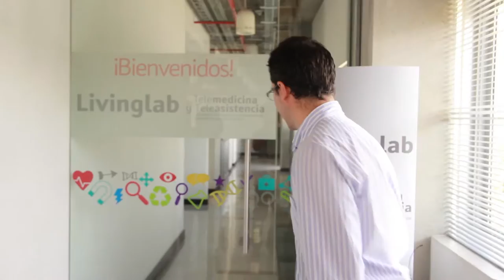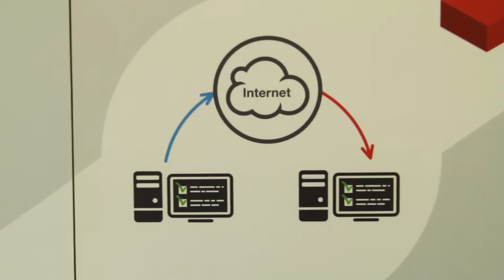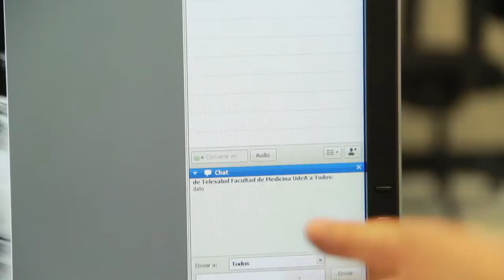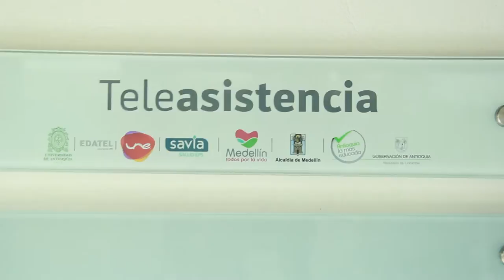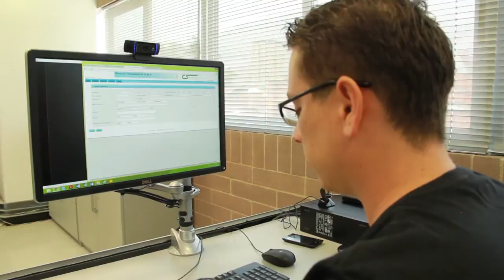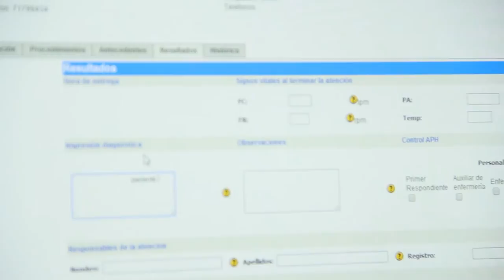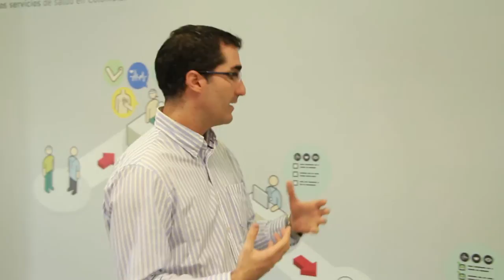LivingLab - Telemedicina y Teleasistencia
En nuestra ciudad se anda probando fuertemente si esto de la telemedicina, de la teleasistencia es posible y ayuda. Por eso, el estado, la universidad, y los operadores tecnológicos se metieron en la tarea de crear un laboratorio para que los especialistas se entrenen, y las redes se prueben, y los usuarios comiencen a llamar.